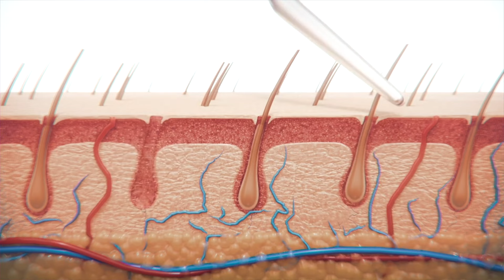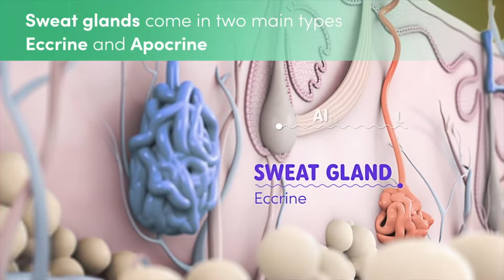AskDrJohnWatts|ఇక్కడ ఉన్న జుట్టుని IMPLANT చేస్తే ఒత్తైన జుట్టు వస్తుందా ?|Hair Specialist Explains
Patients often have numerous questions regarding baldness, hair grafts, hair loss, hairlines, hair transplant procedures, post-transplant care, and medical treatments for hair loss. This is especially true for followers of Dr. John Watts, a renowned dermatologist and trichologist, who regularly addresses these topics on his popular channel.

In this educational video, Dr. John Watts addresses a specific query: "Can armpit hair grafts be used in hair transplant procedures?"
He provides detailed insights into whether armpit hair can serve as a viable donor source compared to other body hair grafts like chest hair, moustache hair, pubic hair, or eyebrow hair.

Venkat Venkat 3322, asks: "Sir, I want to know if armpit hair grafts are considered viable donor hair for hair transplant procedures. Please explain."

Dr. John Watts explains that the most suitable donor hair for transplantation is DHT-independent hair found on the back of the scalp. These hairs are resistant to baldness and continue to grow for life, making them the ideal choice.

When scalp hair is insufficient, other body hair, such as chest hair, pubic hair, or beard hair, may be considered. However, these alternatives come with certain limitations. For instance:

Beard hair can be used as donor hair but only from areas where its removal won't cause facial disfigurement. Similarly, eyebrow and moustache hair are rarely used due to the high risk of visible disfigurement.
Dr. Watts emphasizes that armpit hair is not considered an ideal donor source. Despite not causing visible facial disfigurement, armpit hair grafts come with inherent risks:

• Sweat glands in the armpit increase the likelihood of infections during or after harvesting.
• Micro-injuries in the armpit heal slowly, further elevating the risk of complications.
• Armpit hair is generally less durable and unsuitable for replicating natural hair characteristics on the scalp.
Therefore, while armpit hair is technically an option, it is not preferred over other body hair sources like chest or beard hair.
Conclusion: Dr. John Watts concludes that using armpit hair for hair transplantation is generally avoided due to its higher risk of infection and slower healing process. When considering body hair as a donor source, chest hair or beard hair is typically more reliable, provided care is taken to avoid visible disfigurement.

KUKATPALLY
3rd Floor no.1, Above Aishwarya fertility ,
Hyderabad-500072.